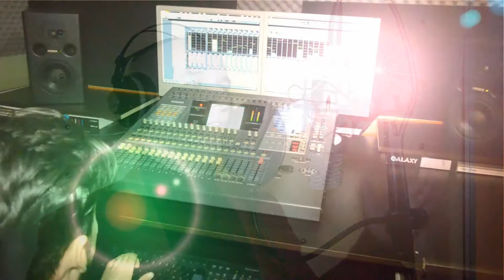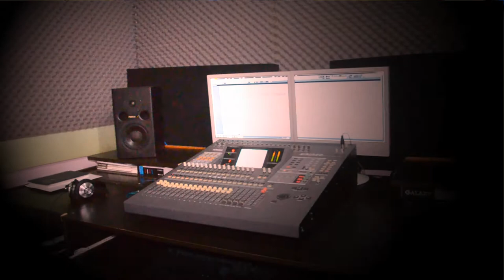Shaip Arllati Deshmorve dhe Martirve Prokshi